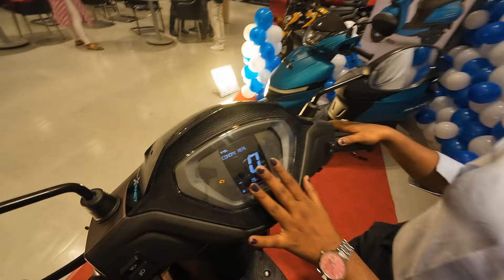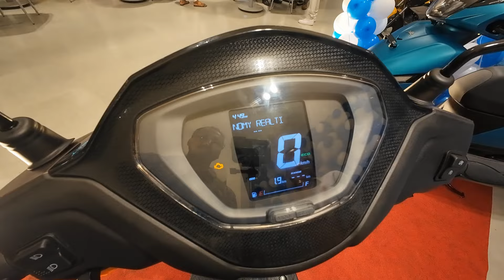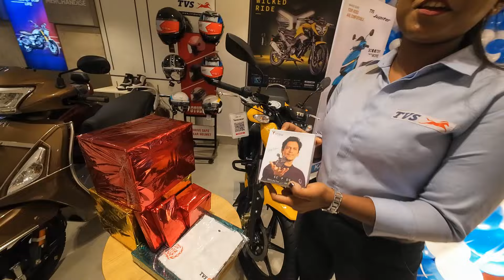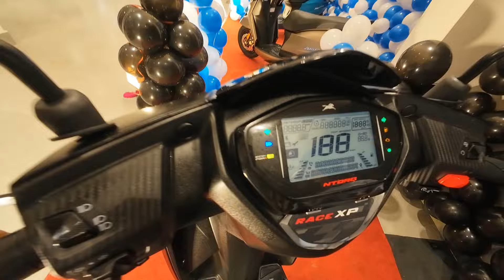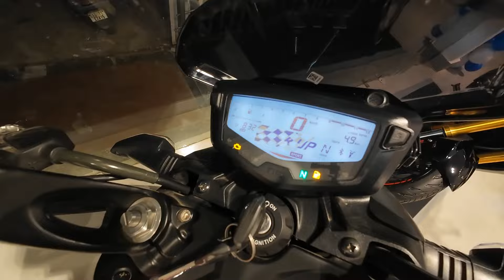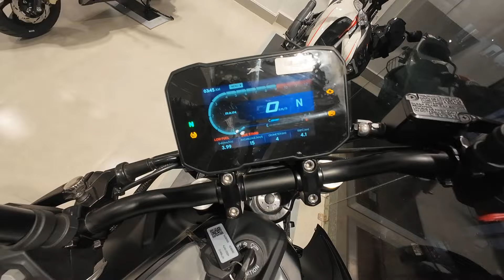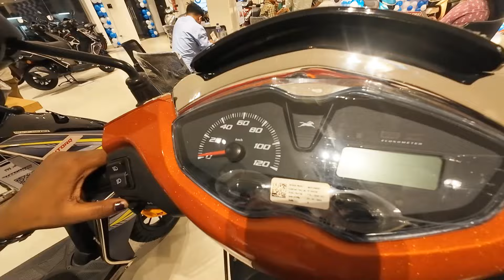New Lunched Tvs Jupiter 110cc Karan Tvs Bike Showroom in Silchar Only-1,999/-M-7002701585